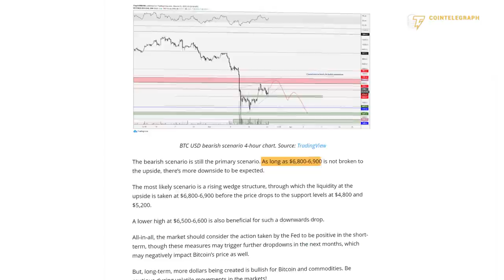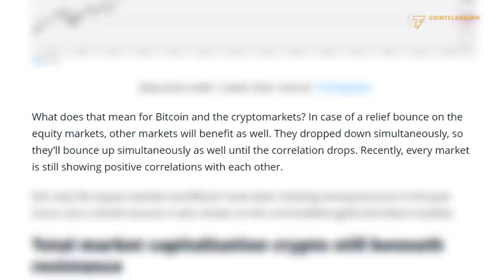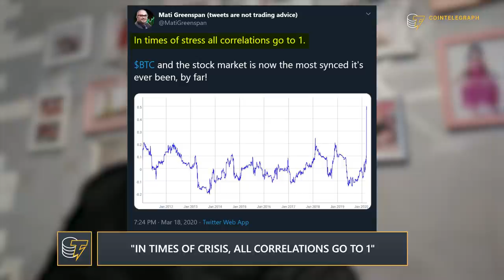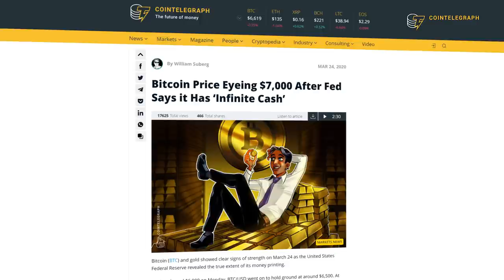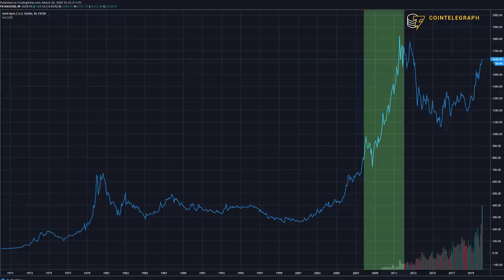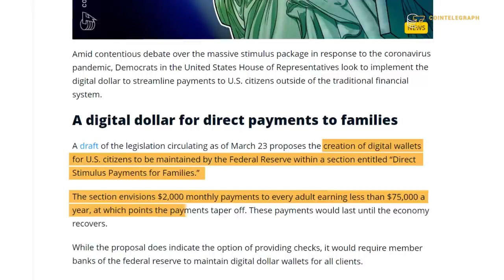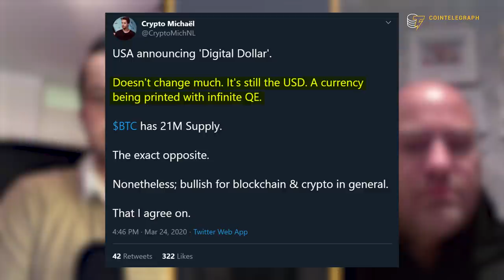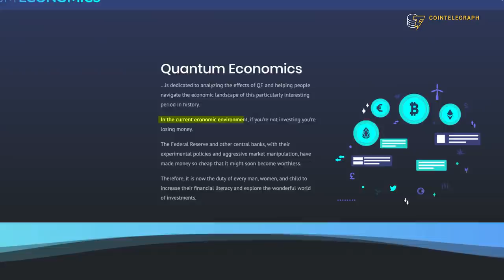Is Now the Right Time to Buy Bitcoin? | Mati Greenspan & Michaël van de Poppe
CEO & co-founder of Quantum Economics Mati Greenspan and trader Michaël van de Poppe discuss why the quantitative easing strategies of central banks are bullish for Bitcoin.